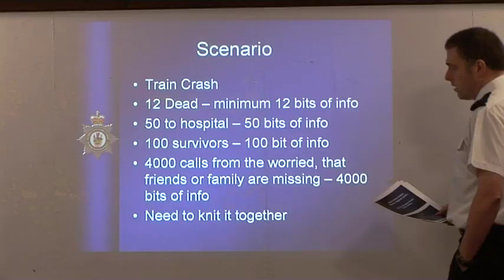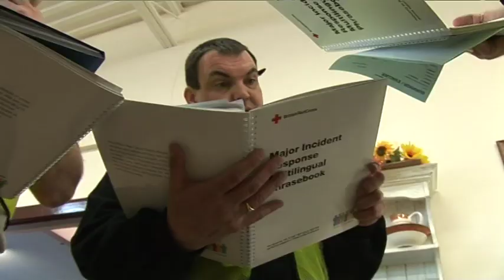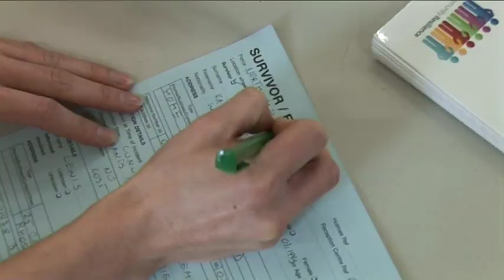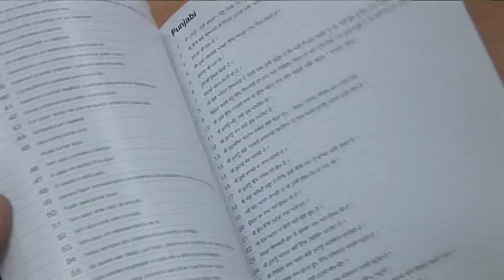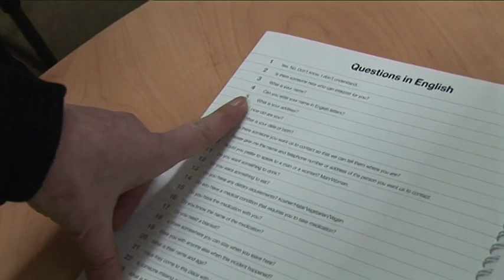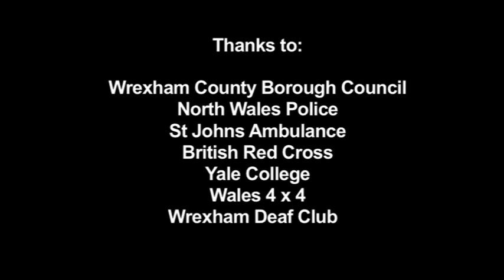Emergency Management Exercise Watermark Zest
Live Play - Survivor Reception Centre Exercise in Wrexham County Borough. How We Help Survivors In An Emergency.